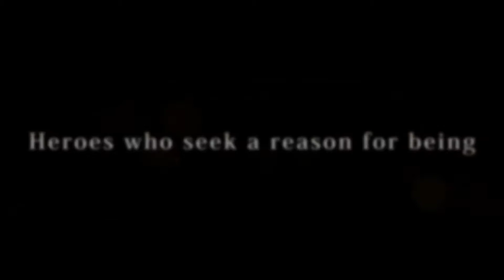Final Fantasy IX - Steam Announcement Trailer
Disponibile dal 10 febbraio per Apple ed Android.